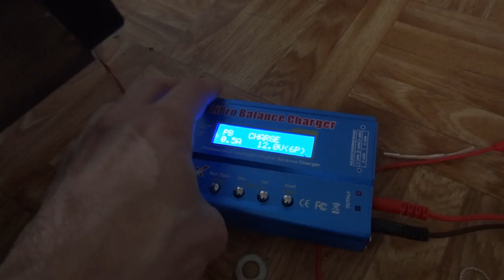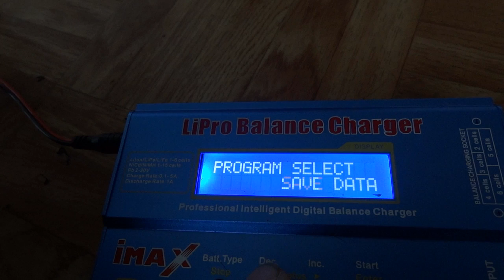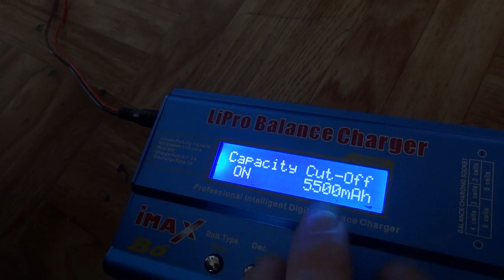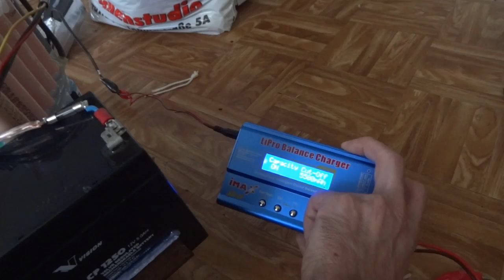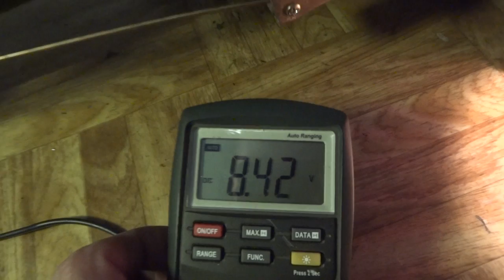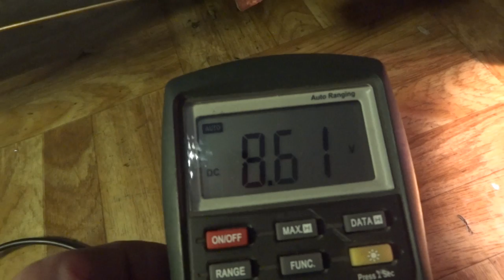Bedini Scooter 7 - 3. Praxistest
Nach dem 3. Praxistest läuft der Scooter nun zufriedenstellend. Das Antriebsritzel muss nun noch gewechselt werden weil es nur mit Heißleim befestigt ist und der Akkupack muss aufgeblasen werden. Momentan fährt er mit einer Grundspannung von 48V und zusätzlich können über den Controller noch weitere 48V mit dem Gasgriff angesteuert werden. In Summe also knapp 100V. Bis 372V würde der Motor es verkraften... gibts also noch einiges zu tun. :D
Hier im Video ist der 48V Bleigelakku ausversehen nicht angeschlossen gewesen. Das was ihr im Video seht ist also lediglich mit 48V statt 96V.